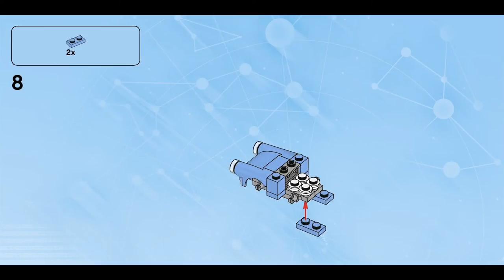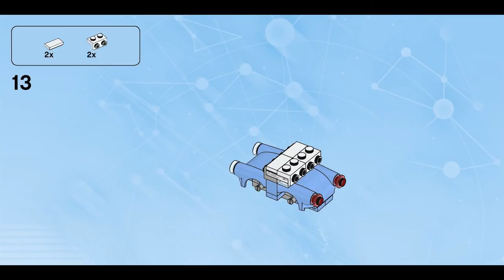Enchanted Car (how to build) | LEGO Dimensions 71247